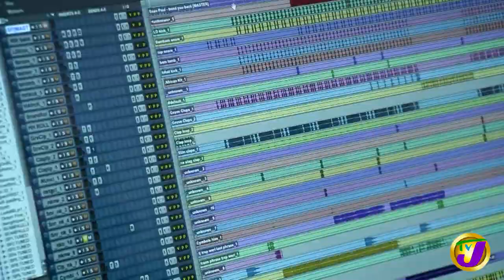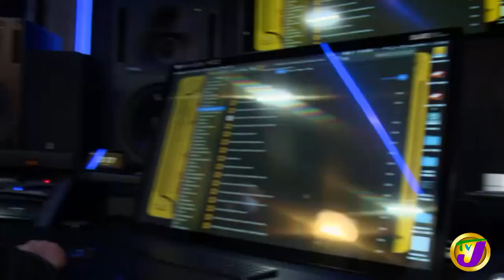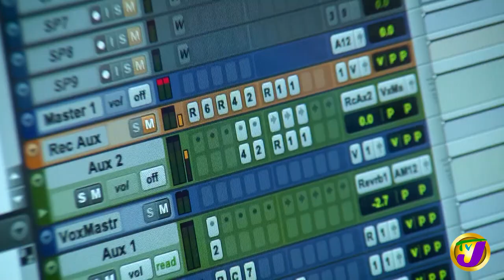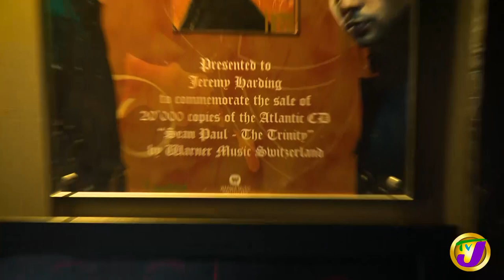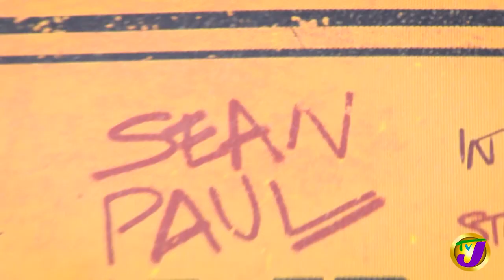Sean Paul: TVJ Entertainment Report Interview